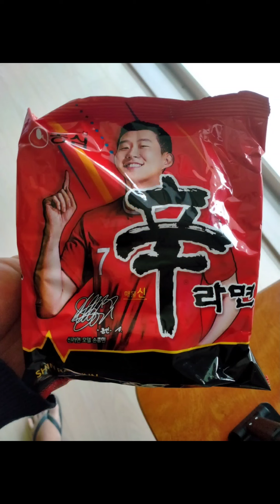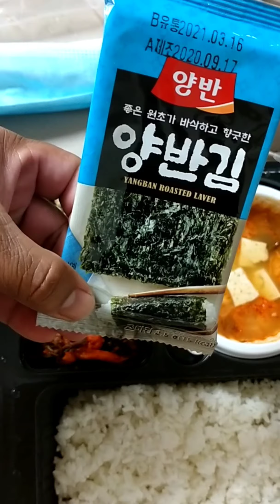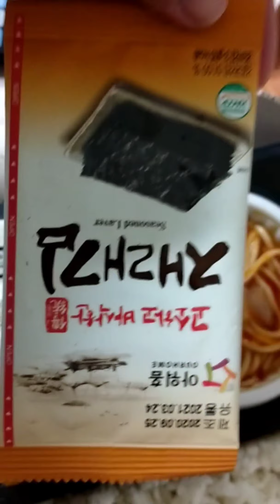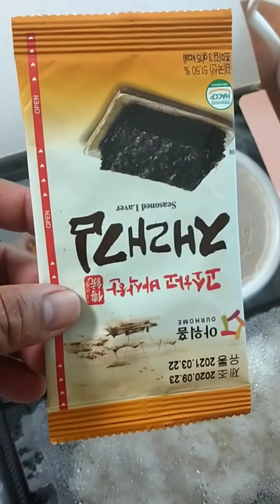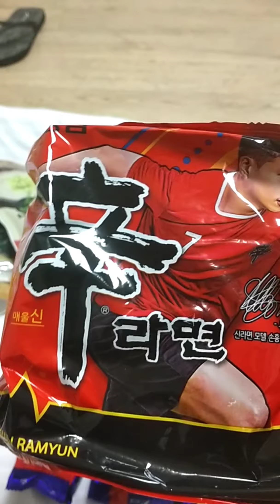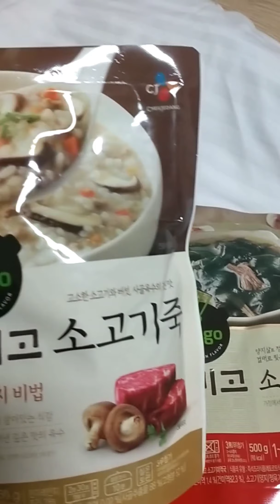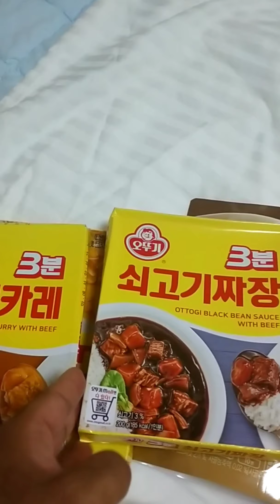Korean Food ( Ulsan South Korea)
Korean food